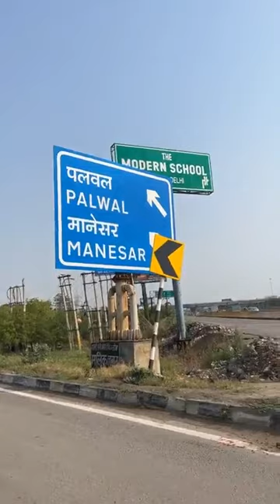पुलिस कर रही है पीछा विनेश फोगाट हुई आग बबूला ! साक्षी मलिक को लेकर बड़ी खबर ..?